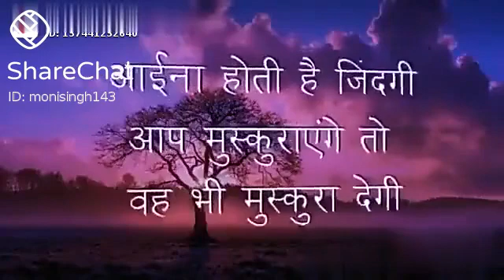yes it is real